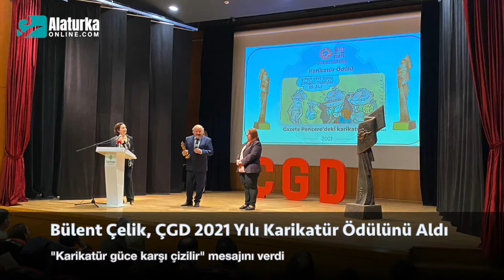Ünlü Karikatürist Bülent Çelik'e 2021 Yılı Karikatür Ödülü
Ünlü Karikatürist Bülent Çelik'e 2021 Yılı Karikatür Ödülü verildi.

Çağdaş Gazeteciler Derneği'nin (ÇGD) 2021 yılı ödülleri sahiplerini buldu. Ünlü Karikatürist/Yazar Bülent Çelik, Gazete Pencere’deki karikatürleriyle 2021 Yılı Karikatür Ödülünün sahibi oldu.